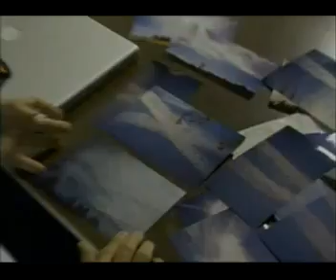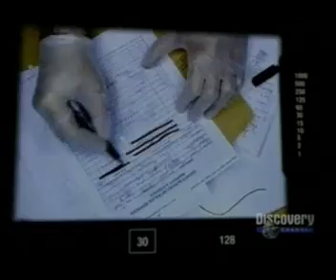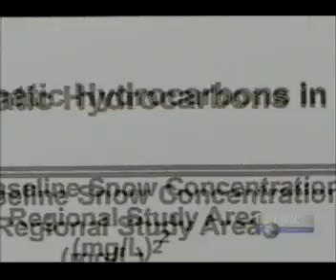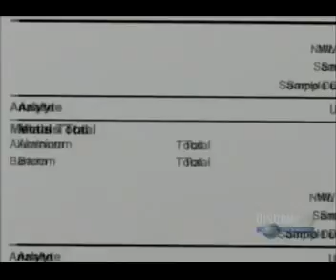Full Documentary- Discovery Channel-Best Evidence-Chemical Contrails 1 of 5 sub español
The Discovery Channel aired this documentary on August 10th,2007
it talks about the possibility that jet contrails may contain ominous chemicals

El Discovery Channel puso al aire este documental el 10 de agosto del 2007
habla de la posibilidad de que los jet contrails (condensation trails en ingles), contengan sustancias quimicas nocivas

to view spa subtitles pls enable the "CC" captions in your screen
para ver los subtitulos en esp, por favor, habilitar la opcion (CC) en su pantalla...

We are making such material available in our efforts to advance understanding of issues of ecological and humanitarian significance. In accordance with Title 17 U.S.C. Section 107, the material in this video is distributed without profit to those who have expressed a prior interest in receiving the included information for research and educational purposes. lf you wish to use copyrighted material from this site for purposes of your own that go beyond 'fair use', you must obtain permission from the copyright owner.

gracias